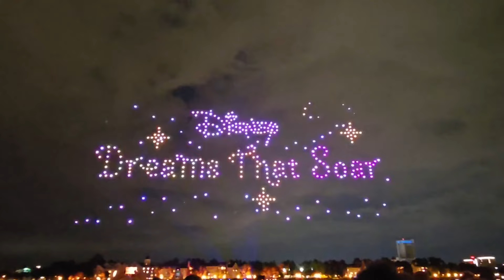Debut of NEW Disney Dreams That Soar Drone Show at Disney Springs | May 24th 2024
NEW Disney Dreams That Soar Drone Show at Disney Springs

Drones magically form various Disney characters in the sky, such as Dumbo, during testing in France of the new nighttime show coming to Walt Disney World Resort in Lake Buena Vista, Fla. later this month. The limited-time show, “Disney Dreams That Soar presented by AT&T,”runs at Disney Springs from May 24 to Aug. 2, 2024, and features a collection of fan-favorite characters utilizing cutting-edge technology and 800 drones, plus LED lights, choreographed to a sweeping original music score.